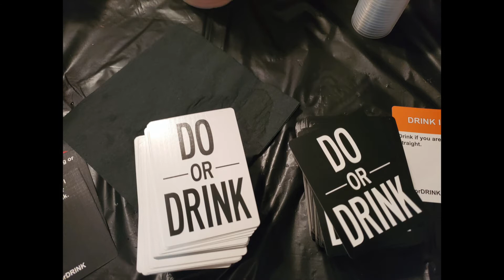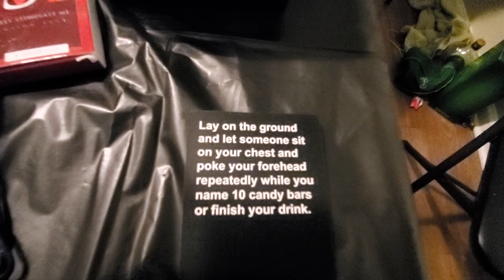Halloween Game Night pt. 1| Point'Em Out| Do or Drink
On Halloween Night Monique Dior had a game night with her friends. There was so many funny moments that this will be a two part video. There was a costume contest that Kimara won and she will receive a $25 gift card. The games played in this video are Point'Em Out and Do or Drink.